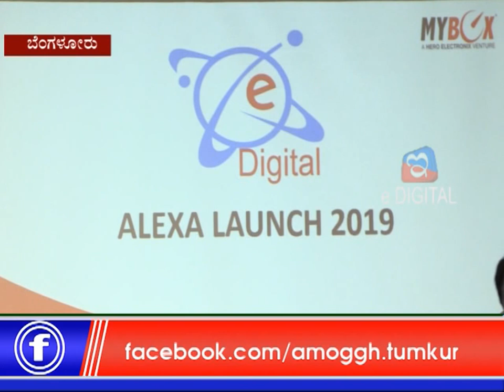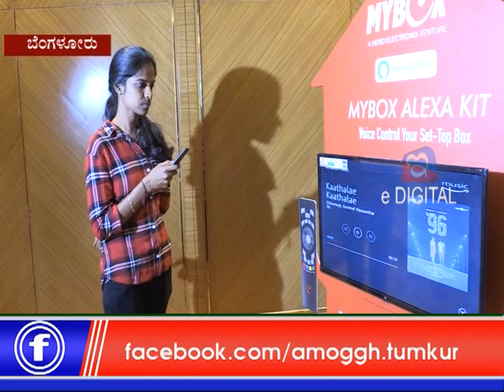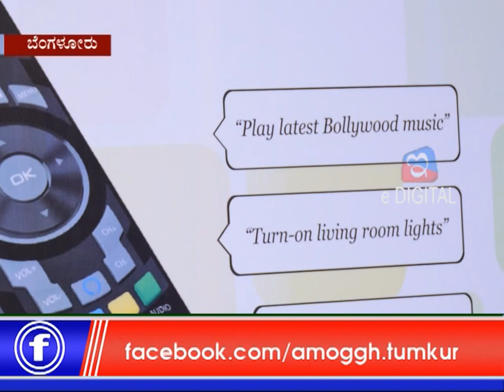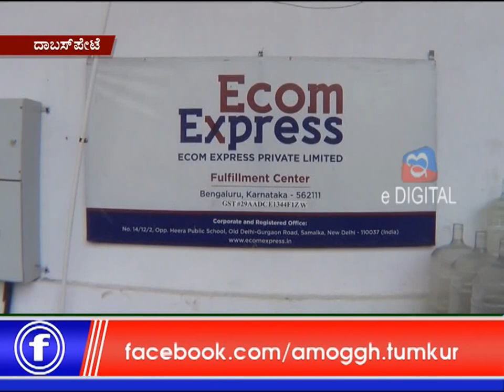18:05:2019: Amoggh News